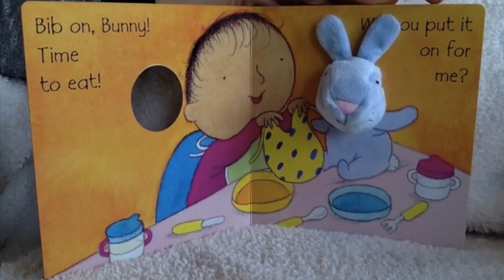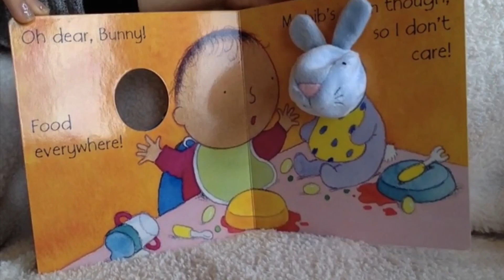Bib on, Bunny! By: Annie Kubler, Read By: Angelina Jean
It's Bunny's meal time, and he's ready for a chat! There's a ready-made rhyming conversation in the book, and you can make up your own as well! Talking with your baby fosters the early development of basic language and communication skills, and promotes emotional closeness and wellbeing.